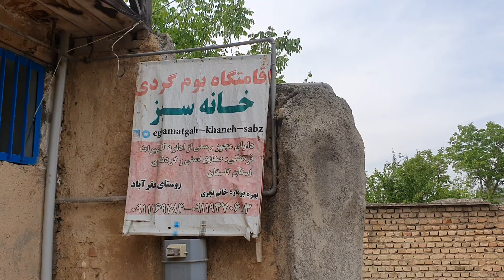بوم گردی.گلستان .جعفرآباد#حیوانات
جعفر آباد دارای جاذبه های طبیعی مانند جنگل جعفرآباد، مرداب، چشمه و رودخانه می باشد. در ادامه به معرفی مهم ترین جاذبه این روستا یعنی جنگل جعفرآباد ملک می پردازیم.

جنگل جعفر آباد در انتهای روستا واقع شده و مسیر دسترسی آن از جاده گرگان به مشهد می گذرد و تا انتهای روستا آسفالت است و در ادامه راه خاکی و سنگلاخ می باشد. لذا اگر قصد دیدن از مناطق بالایی جنگل جعفرآباد را دارید باید از رودخانه عبور کنید که مستلزم داشتن وسیله نقلیه مطمئن است. در جنگل جعفرآباد ملک، چندین چشمه، مرداب، دره و رودخانه وجود دارد که در هر فصل زیبایی خاصی به منطقه داده و چشم نوازی می کند. در آب رودخانه، ماهی های کوچکی دیده می شوند که مردم منطقه اعتقاد دارند خوردن آن برای رفع زردی موثر است. حیوانات مختلفی از جمله شغال، خوک، روباه، خرس و آهو در جنگل جعفرآباد زندگی می کنند. اگر قصد دارید شب ها در این جنگل اطراق کنید حتما از افراد بومی منطقه کمک و راهنمایی بگیرید تا خطری متوجه شما نباشد. ببر و پلنگ هم از ساکنین این جنگل بوده اند که امروزه دیگر نسل آن ها منقرض شده است. هچنین درخت های سر به فلک کشیده بلوط، «لرگ سرخدار» و «انجیلو ولیک» در جنگل جعفرآباد منظره چشم نوازی را اختیار شما می گذارند. در کنار این درختان زیبا بوته های تمشک نیز به چشم می خورد که هر رهگذری را به سمت خود جذب کرده تا از طعم بی نظیر تمشک های آن بچشند.

 بهترین زمان سفر به جعفرآباد گرگان
این روستای زیبا در تمام فصول سال زیبایی های خاص خود را داشته و مقصد خوبی برای گردشگری می باشد. در تابستان ها به دلیل هوای سرد و در پاییز  با وجود جنگل هزار رنگ که چشم هر بیننده ای را خیره می کند معمولاً گردشگران و طبیعت دوستان بیشتری از جعفرآباد ملک دیدن می کنند. سایت یواسپیس، پلتفرم خدمات بوم گردی، با ارائه فهرست اقامتگاه های بوم گردی، خانه های بومی و محلی جعفرآباد گرگان امکان رزرو سریع و آسان بهترین بوم گردی ها را به شما می دهد.
Jafarabad has natural attractions such as Jafarabad forest, marsh, spring and river. In the following, we will introduce the most important attraction of this village, Jafarabad Malik forest.

Jafar Abad forest is located at the end of the village and its access road passes from the Gorgan to Mashhad road and it is asphalt until the end of the village and then the road is dirt and gravel. Therefore, if you intend to visit the upper areas of the Jafarabad forest, you must cross the river, which requires a reliable vehicle. In the Jafarabad Malik forest, there are several springs, marshes, valleys and rivers that give a special beauty to the area in every season. In the water of the river, small fish can be seen, which local people believe that eating it is effective to remove jaundice. Various animals such as jackal, pig, fox, bear and deer live in Jafarabad forest. If you plan to spend the night in this forest, be sure to ask for help and guidance from the natives of the area so that there is no danger for you. Tigers and leopards have also been residents of this forest, but today their species are extinct. Also, the towering oak, "Lerg Sarkhdar" and "Angelo Velik" trees in the Jafarabad forest provide you with an eye-catching view. Next to these beautiful trees, there are also raspberry bushes that attract every passerby to taste the unique taste of its raspberries.

  The best time to travel to Jafarabad, Gorgan
This beautiful village has its own beauty in all seasons and is a good destination for tourism. In summers due to the cold weather and in the fall due to the thousand color forest that dazzles the eyes of every viewer, usually more tourists and nature lovers visit Jafarabad Malek. The Uspace site, an ecotourism service platform, provides you with a list of ecotourism accommodations, native and local houses in Jafarabad, Gorgan, and allows you to book the best ecotours quickly and easily.